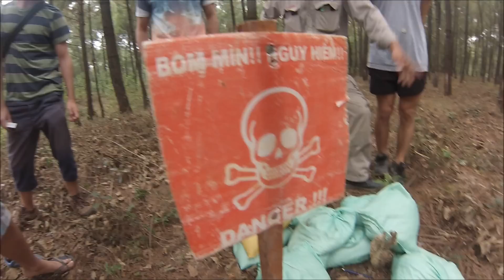The Buffalo Run Vietnam!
An epic 7 day road trip of Vietnam starting in Hanoi and ending in Hoi An. Jungles, bikes, culture, beaches, BBQ's, bombs and of course, beers! This trip is AWESOME!